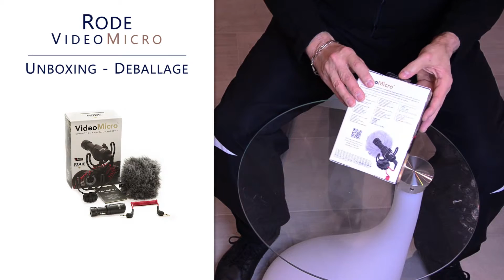UNBOXING - DEBALLAGE - RODE VideoMicro - [FR]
Tout juste reçu, voici en même temps que vous le déballage du RODE VideoMicro et un premier test rapide.